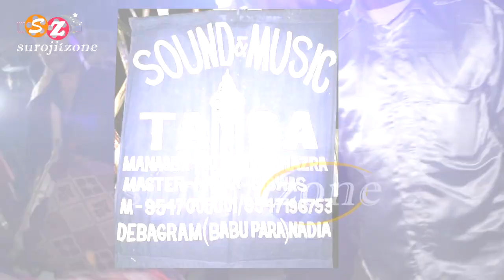সাউন্ড এন্ড মিউজিক তাসা * গান - বাটার চিকেন vs মে তো হুঁ পাগল / Sound and Music Tasa // SUROJITZONE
All type of Entertainment videos posted here, like Tasa video, Stage Programme, All type of Festival , Orchestra, Band, Folk programme, Dance, Tasha band etc. So watch our channel SUROJITZONE & don't forgot to Subscribe, Like & Share.

সাউন্ড এন্ড মিউজিক তাসা ২০২০ // Sound and Music Tasa 2020

-: FOLLOW ON :-